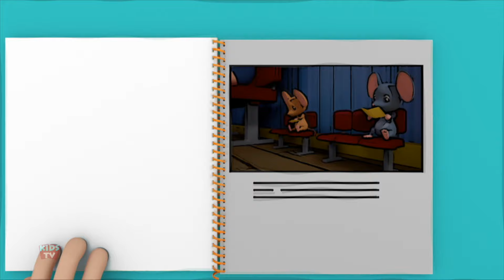気味の悪い 赤ちゃんサメ + もっと見るハロウィン詩赤ちゃん用 - Bob the Train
『Kids TV Japan - 童謡と子供の歌』へようこそ！🚀 当チャンネルでは、楽しい時間と学びが共存する素敵な空間を提供しています。伝統的な童謡やキャッチーな子供の歌、そして教育的なアニメーションなど、様々なコンテンツがお子様の好奇心を刺激します。

🎨 カラフルで愛らしいキャラクターが織り成すアニメーションと一緒に、アルファベットや数字、色彩などを楽しく学べます。歌やリズムに合わせて一緒に歌ったり、手遊びを楽しんだりしながら、お子様の発達に役立つコンセプトを身につけることができます。子供たちの成長をサポートし、楽しい学びの冒険にご一緒に参加しましょう！🎉✨